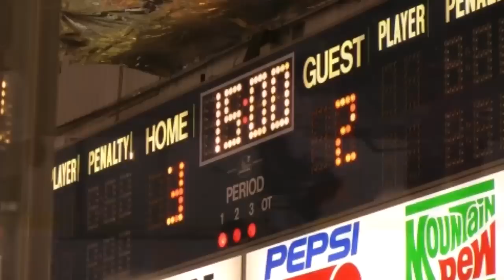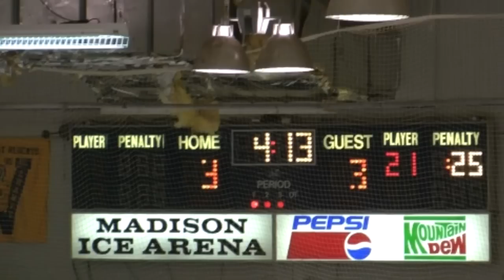Middleton JV vs Edgewood.mp4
Highlights of Middleton (Wisconsin) JV vs Edgewood H.S. hockey game at Madison Ice Arena on December 23, 2010.